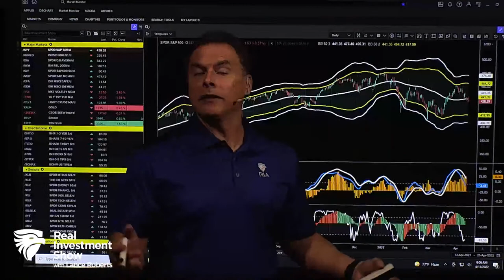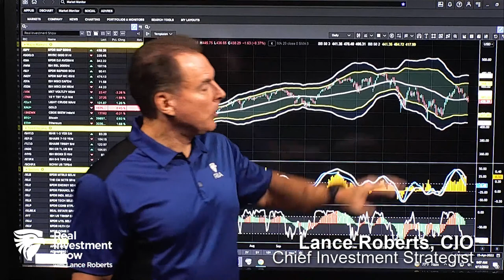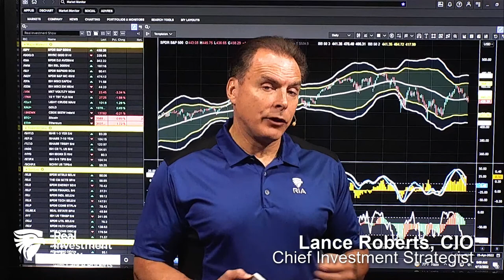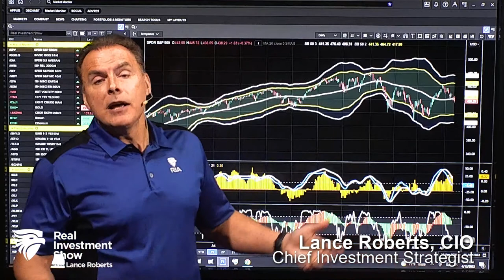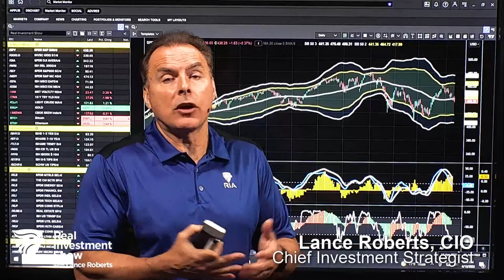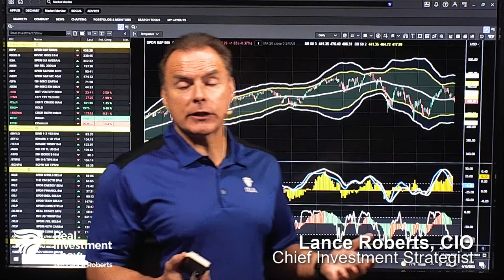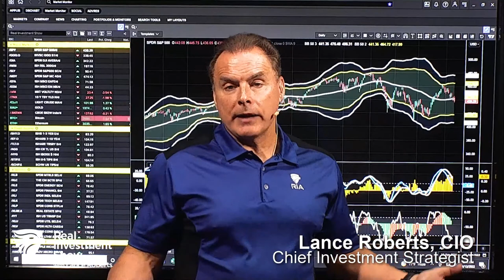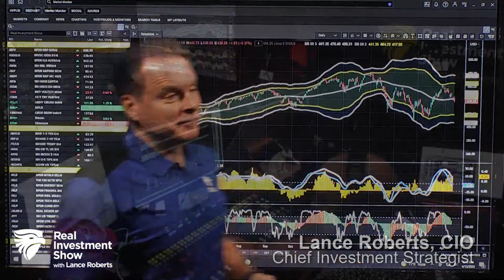The Tax Man Cometh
(4/13/22) Big Banks lead off the next round of Q-1 earnings reports with a confounded perspective of heightened earnings expectations with haltered profit margin forecasts. Are valuation declines a risk for later in the year? Last-minute tax tips and a gentle correction of our host...but wait, there's more corrective action to be heard. How Elon Musk triggered Twitterers. Inflation is causing demand destruction in housing and used cars. The dynamics of inflation, pricing, and have we seen inflation peak already?

0:42 - Earnings Season Commences as Expectations are Heightened
11:57 - The Tax Man Cometh (and Correcteth Lance)
27:52 - Correcting the Correction & Last Minute tax Tips
41:50 - Inflation & Demand Destruction; Inflation has likely Peaked
Our previous show, "Rising Fuel Prices - Did Biden Go Too Far?" is here: